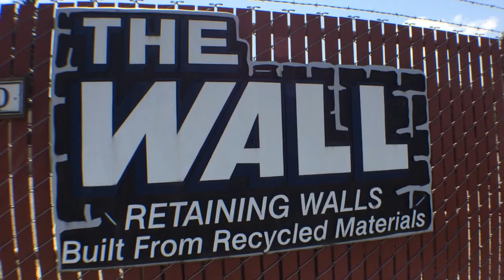The Wall Building Better Retaining Walls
THE WALL® builds more than just beauty into our stone retaining wall projects. We back up every new retaining wall with an exclusive 5-year limited warranty on all materials and workmanship. THE WALL® will replace or repair free any fault that might occur as a result of failure in materials and craftsmanship. Your new retaining wall is designed for years of enjoyment. Our warranty is designed to protect your investment.